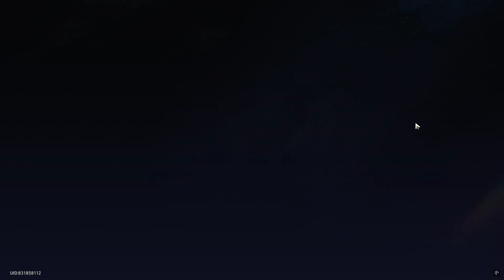Jiaoqiu 10x (Filipino)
Bruh, I thought I lost to welt, lol